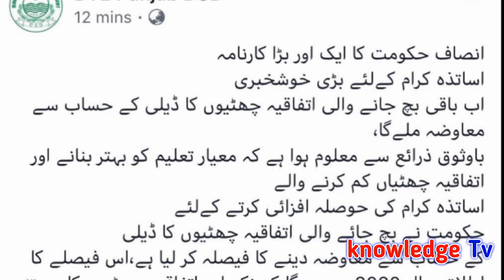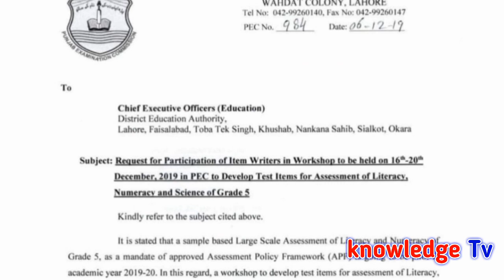Incentive for Govt Teachers l Incentive for Govt Schools l LND for Class 5th in all School l